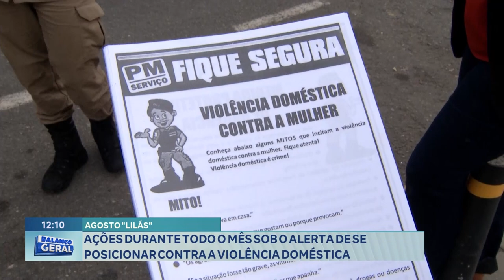"Agosto Lilás": Ações durante Todo o Mês Sob o Alerta de se Posicionar contra a Violência Doméstica.